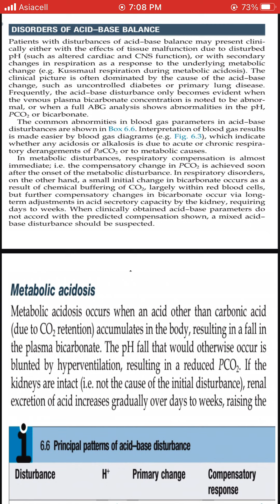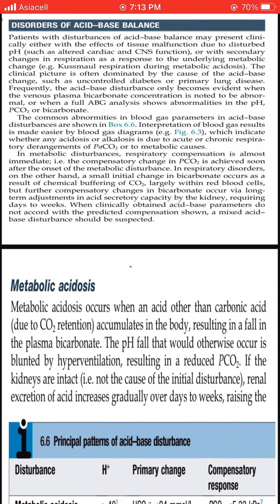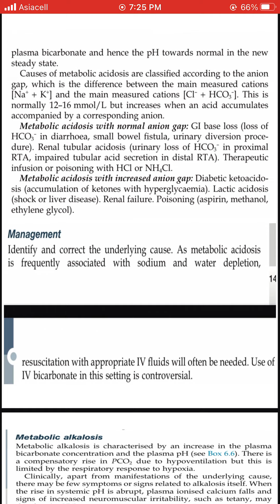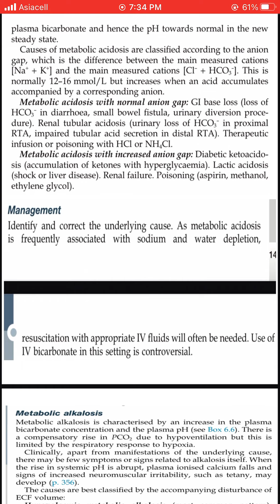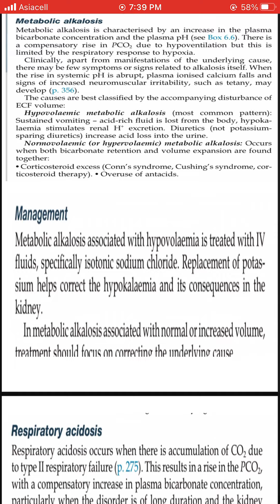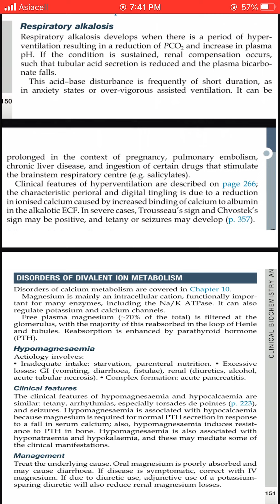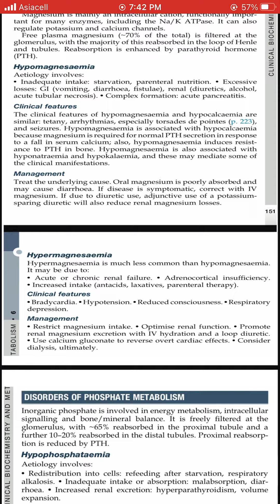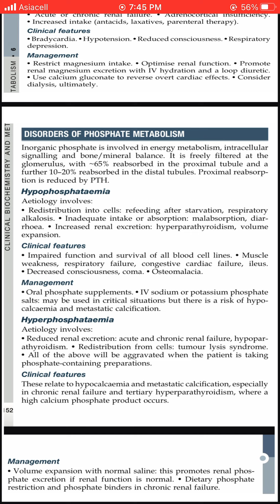Medicine lecture 4 Water, electrolytes and acid-base balance ( Part 2 )